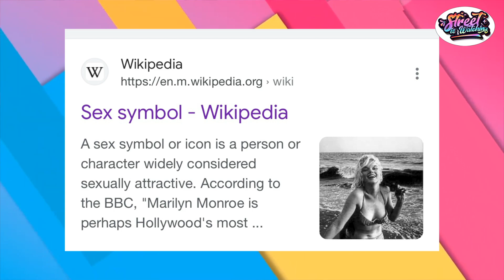Is Hajia Bintu a s3x worker?